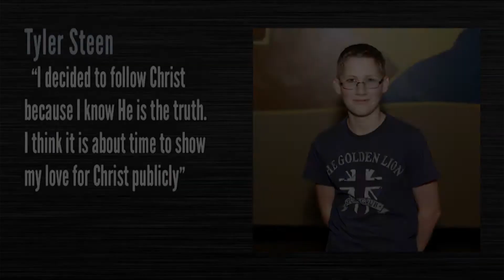Tribute video to our son****PLEASE READ BELOW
Our son is now with The Great I Am!

Music for this video was purchased from Amazon.com-- Amazon Digital Services on January 25, 2018 (order number: # D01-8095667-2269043 and # D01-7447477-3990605

The songs and artists include:

Mended by Matthew West from the Live Forever album (released in 2015)

There Will Be A Day by Jeremy Camp from Speaking Louder Than Before (released in 2008)

The Voice of Truth by Casting Crowns from the album Casting Crowns (released in 2003)

Every night between 7-10 is so difficult for Mike and me for some reason. We cry more then. I dream about Tyler most every night and wake thinking of him. We sleep in his bedroom on the weekends to feel closer to him. I get up in the morning and make my coffee and listen to this video and miss my boy, and also praise the Lord. I feel God's presence every single time. OH, this is so difficult, you guys. I want my boy back, but I would never bring him back into his body that he suffered so much in. Despite his heroism as a spectacular fire fighter, he was already struggling with problems with his feet as people with diabetes do. He was so worried about not being able to work his dream of fire fighting because of that. He stopped taking his long acting insulin three months before he died. Maybe he was trying to stop living at that time; we will never know. As a mental health nurse, I believe he suffered from undiagnosed bipolar disorder, as well. My poor son also had diabetic seizures. He lived well with a positive spirit for 17 years, but at 17 he attempted suicide. I knew in my momma's heart that it would just be a matter of time before he would be successful. I prayed and prayed for him. God allowed Tyler to go home on January 8, 2018. He is free of what ailed him for so long. I can't wait to see his new, glorified, healthy body someday.

**Don't take your life**  God has plans to heal you!  You are broken, but can and will be mended.

My friends, listen to the words of these songs and try to hear hope in them, especially if you are wounded, depressed, anxious or just feel hopeless or lonely. I can't tell you enough. I have loved the Lord since 1986, and accepted him as my Lord and Savior, but until my son just died, I have not felt his spirit as close to me as I do now. It is for real! Sometimes you just have to hit bottom before you can or will look up. He is the healer!! I pray for each of you that God touches your hearts and leads you to him, if he hasn't already. He makes miracles happen. He heals brokenness. He is near to the broken-hearted and lonely. Don't turn him away. He stands at your heart's door and knocks. Answer it! There is not any sin on the face of this earth that could keep you from him or his love. He already died for that sin and your future sins, and you are covered by his grace and mercy... If you accept him. You are righteous, even if you sin. Confess your sins as you know when they happen, but know that God forgives his children. Don't wait too long to accept him. He wants to love you and heal you right now. Let him.

Advice to parents:  (not that I was an expert parent by any means) ;)

Always love your kids, big or small. As they get older do more listening and less talking. Accept their friends (believe me...I know that can be very difficult at times), hug big and long, tell them you love them; better yet. tell them you LIKE them, wave goodbye to them as they drive away in case that is the last time you ever see them again. I stood in the pouring rain, in my socks, while waiting for Tyler to load his stuff and drive off the last time he was home. Little did I know that would be the last time I would ever see my son. These little tokens of love go a long way in the heart of your children, adult or not. Try to have as few regrets as possible.

Tyler was on loan to us for 21 years and I will never forget the day that chubby little white haired boy with big lips was born.  He was God's son ultimately, not mine...He was loaned to us.  It was time for Tyler to go home to be spared of a life that would have not been what God designed for him.

Praise you, my God! I love you my son. We will see you soon.

recognizing that God can turn any life around for glory and joy. There is supernatural strength and healing when you claim the power of God and gain support to fight on. Note if you or a loved one is struggling with suicidal thoughts, please get help. Do not face this on your own. There is hope and healing, and there are many who will journey through this trial with you. Call the National Suicide Prevention Hotline at 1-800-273-TALK (8255) at any time day or night 24/7, to talk to someone who understands. for more information and help.